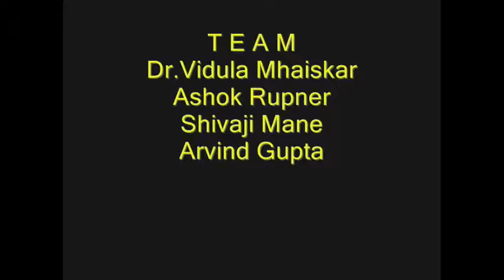Straw Propeller | Italian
With two straws make an amazing spinner!
Take a 4-inch long fat straw and fold it in the middle.
Nip both the folded corners - first the left and then the right.
On opening you will see a lovely diamond shaped hole.
Then with sticky tape close and seal both ends of the straw.
Trim the extra tape.
Then nip one corner of one end to make a small hole.
Nip the diametrically opposite corner on the other side.
Now the spinning propeller is ready.
For the blowing pipe take half a straw and make a V cut at one end.
Now the straw spinner is ready for spinning.
Place the V notch of the blowing straw inside the propeller.
Close that end of the blowing straw and blow hard from the other end.
This will make the propeller spin in all its glory!

Dubbed in Italian by Anna Zanoli